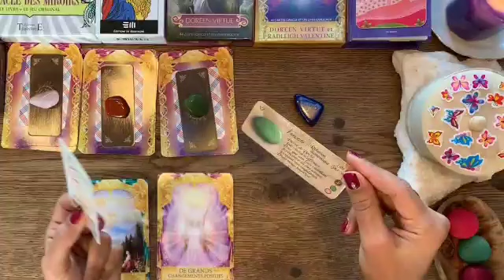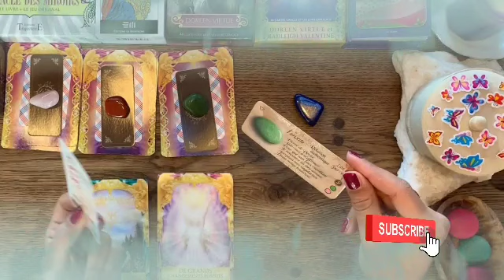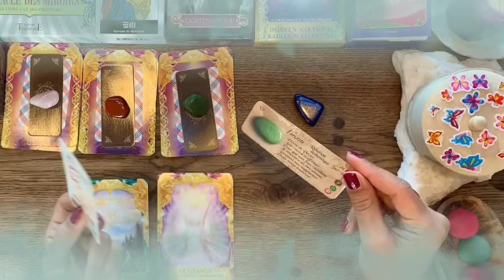برج العذراء ♍ من 27 إلى 7 فبراير 2022 💥فضيحه كبيرة أوي فوق ما تتخيل😔إحذر يا عذراء أرجوك🙏قراءة خطيرة